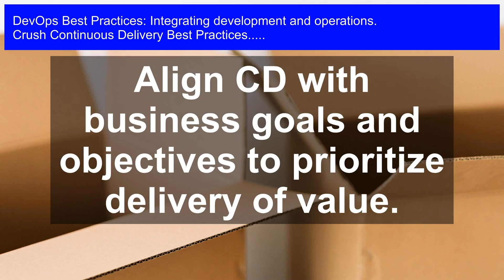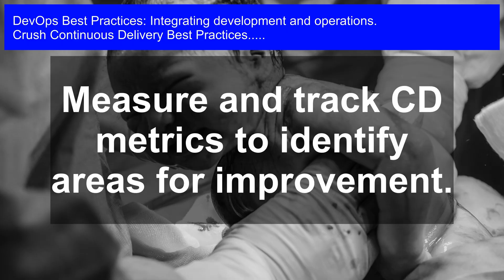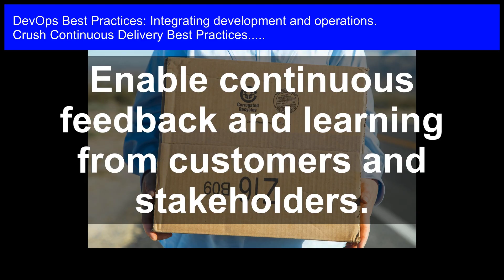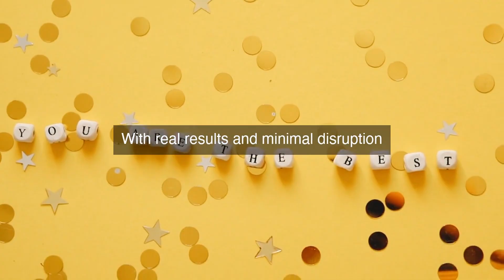Continuous Delivery Best Practices: DevOps Integration for Faster Releases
Continuous Delivery Best Practices: Boost your team's velocity and agility with continuous delivery best practices! Learn how to break down silos and integrate development and operations for faster, more reliable releases. From automated testing to deployment pipelines, we'll cover the top DevOps strategies for streamlining your workflow and reducing time-to-market. Get ready to ship high-quality software faster and more frequently with our expert guidance. DevOpsBestPractices ContinuousDelivery FasterReleases AgileDevelopment Automation CI/CD